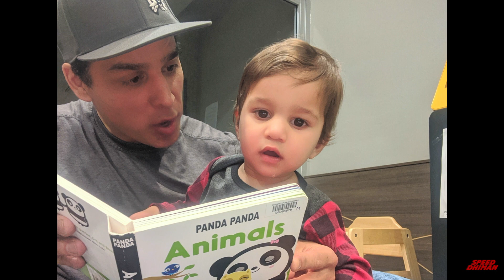Jazz & Aryan 2019 & 2020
A look back (with photos and videos) of me and Aryan from his birth until December 2020.